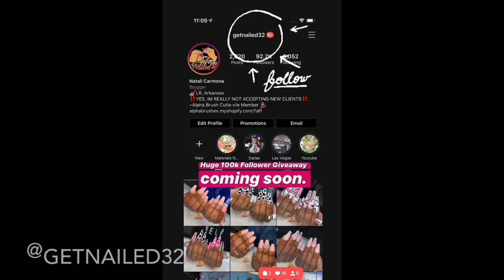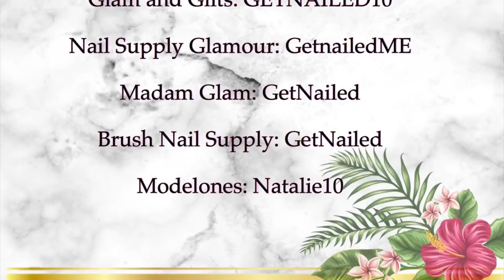Stiletto Nails Tutorial | Acrylic Nails Tutorial | All Acrylic No Polish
Product Consistency Practice Sheet

💗cuticle pusher: Cuticle Trimmer with Cuticle...

💗nail clipper: Ultra Straight Cut Toenail Clipper

💗Drill bits
💖180 Sanding bands: AKOAK 100 Pcs/Lot #180 Grit File Sand Piece Set Nail Art Professional Sanding Bands Brown Pieces Gel File Gel Polish Remover Manicure Pedicure Nail Machine Nail Tools

💖Fine Drill Bit: Pana 3/32" Safety Nail Carbide...

💖Xcoarse Drill Bit: Pana Brand Professional GOLD XXC...

💗uv/led light: 54W UV Led Nail Lamp Nail Gel Light Professional Nail Art Lamp Curing Nail Light,Led Nail Polish Dryer Curing Lamp Plus Gloves Gift for Gel Manicures